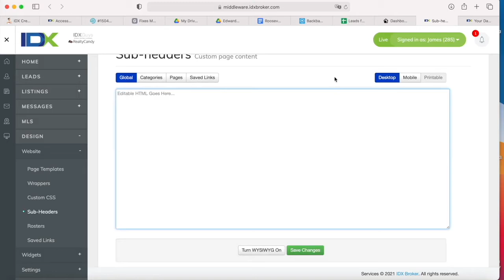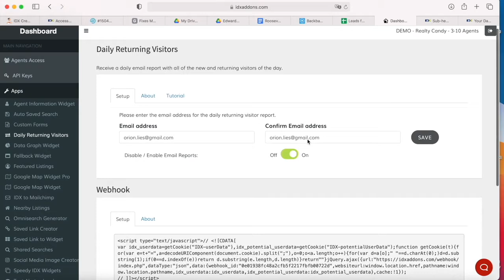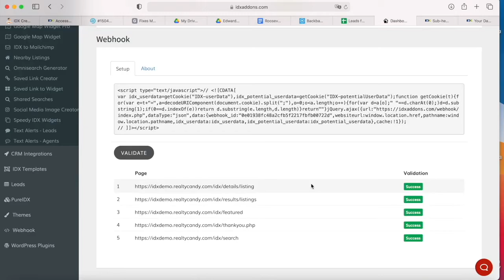How to configure the Webhook for IDXAddons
The Webhook is a code snippet that is necessary for some of our apps to work. Configuring it might look hard, but it's actually pretty simple! Take a look at this video that explains how you can do it in less than 3 minutes.

If you're still having issues, let us know and we'll help you set it up.